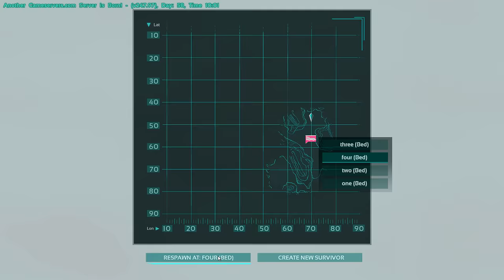STINKY MOTH MAN - ARK: SCORCHED EARTH SURVIVAL (DLC)(EP.7)